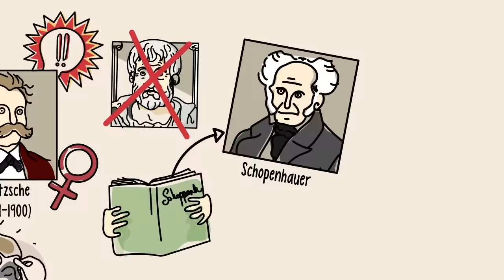Nietzsche en 3 minutos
Friedrich Wilhelm Nietzsche (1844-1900) fue un filósofo, poeta, músico y filólogo alemán, considerado uno de los pensadores contemporáneos más influyentes del siglo XIX.

| SÍGUENOS |